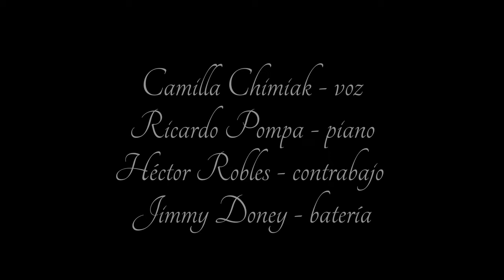Jazz is & Camilla - Round Midnight - live @ Ombú 11.11.22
Jazz is & Camilla tocan Round Midnight.

live @ Ombú 11.11.22

Camilla Chimiak - voz
Ricardo Pompa - piano
Héctor Robles -  contrabajo
Jimmy Doney - batería

Video by 21pix